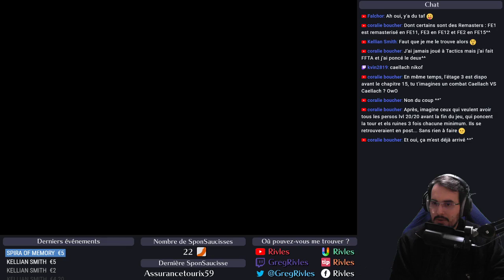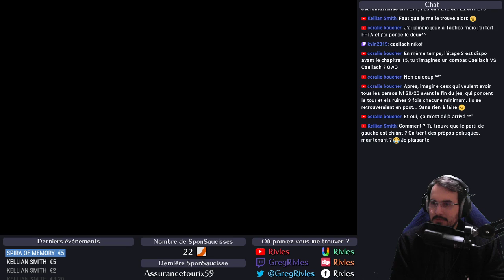Fire Emblem Sacred Stones - VOD n°29 - Tour de Valni [Étages 3 et 4]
👇👇 LIS LA DESCRIPTION ! ELLE EST GENTILLE 😉

VOD de mon Let's Play sur Fire Emblem Sacred Stones

 💻 MON MATOS 💻

⚫ Refroidissement liquide Enermax Liqmax II 120S
⚫ RAM Ballistix Sport 32 Go (16 Go × 2, DDR4, 2400 MHz, PC4-19200, CL16)
⚫ Carte graphique MSI GeForce RTX 2060 VENTUS 6G OC
⚫ SSD WD 500 Go M.2 SATA 6Gb/s
⚫ Disque dur 4 To Seagate Barracuda
⚫ Alimentation Lepa S Series 600W (Semi-modulaire, 80+ Argent)
⚫ Boîtier Phanteks Enthoo Pro